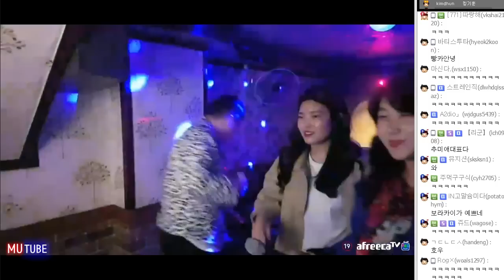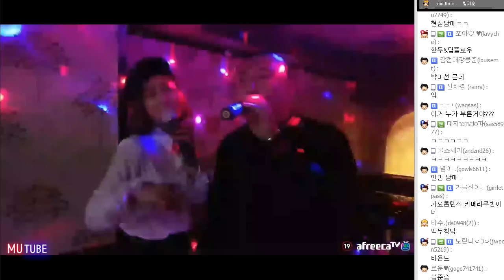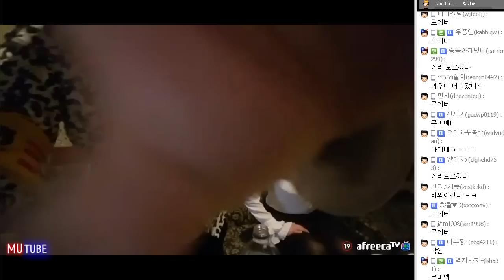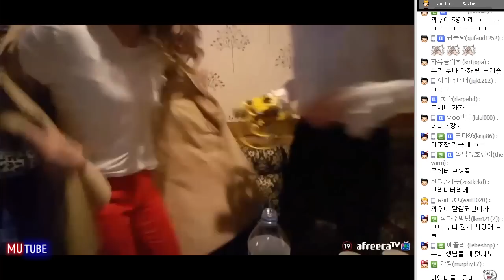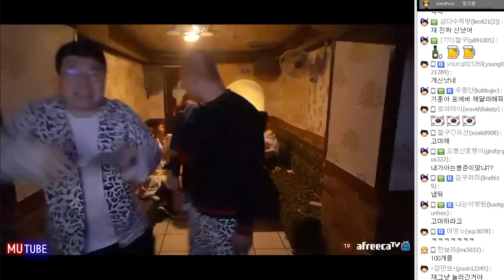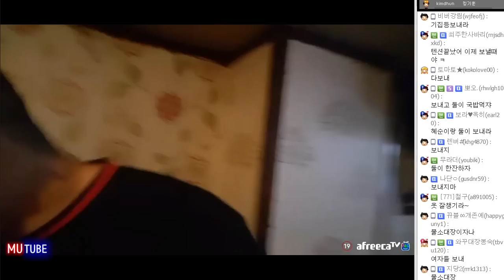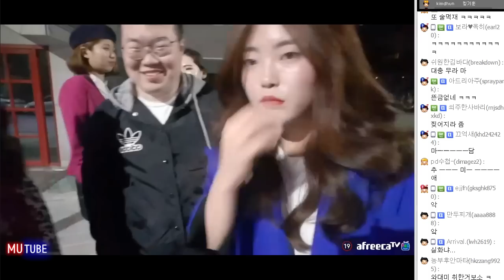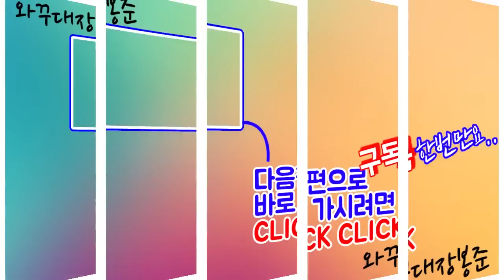화끈한 이들의 청춘노래방♪ (17.03.12 #14) 봉준&킹기훈&갓두리